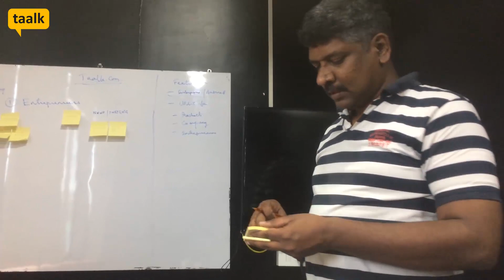A Thank you note from Sam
Thank you! Its been an exciting Journey at taalk.com in creating and capturing Inspiring taalks! A big thanks to each and every one of you for the great support.